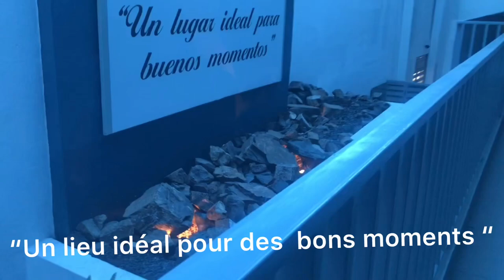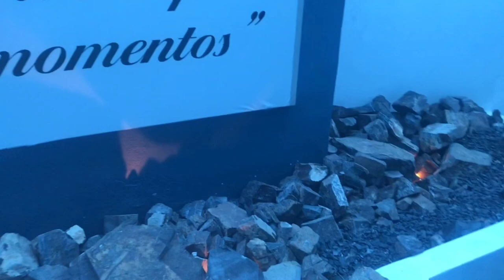HOTEL ROOM TOUR | República Dominicana